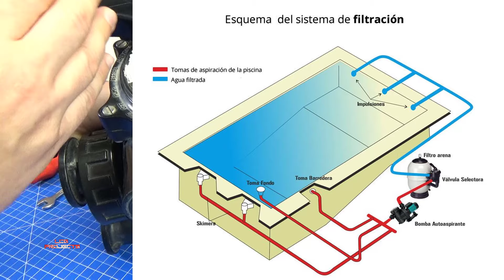MANTENIMIENTO DE UNA VÁLVULA SELECTORA (6 VÍAS) DE PISCINA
Válvula de 6 vías 50 mm o o
Kit de juntas (comprobar modelo) o
Vaselina (libre de ácidos) o o
Enlace roscado 50mm (macho-encolar)
Destornillador plano
Llave combinada 10 mm o
LLave de cinta universal o o
Llave de correa o
Adhesivo PVC con pincel o o
Tubo de adhesivo PVC o o
Tubo adhesivo PVC flexible
Sierra de arco o o o
Navaja multiusos o o

Otra tarea de mantenimiento en la depuradora de la piscina es la revisión de la válvula de 6 vías, la válvula que nos permite dirigir el flujo de agua a donde nos interese. En este vídeo te enseño a desmontarla y mantenerla, además de algunos trucos y consejos para su instalación y posterior revisión. Para que tu piscina funcione perfectamente y tu mismo puedas encargarte de su mantenimiento.